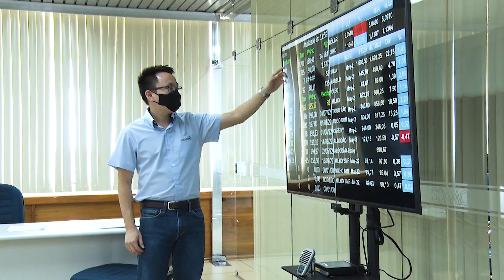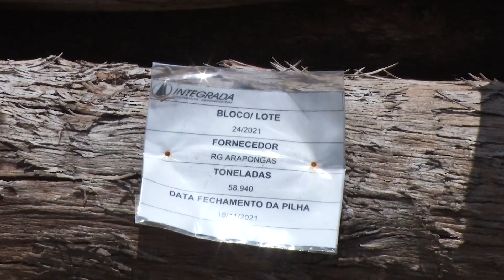Agronomia Sustentável - Agronomia Sustentável mostra a força do cooperativismo - 12/03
O quinto episódio do Agronomia Sustentável destaca a história de profissionais, e de como o trabalho deles impactam no dia a dia das pessoas.

O primeiro conceito de cooperativismo nasceu em 1844 no interior da Inglaterra quando um grupo de trabalhadores, sem dinheiro para comprar no comércio local, decidiu montar o seu próprio armazém. Já no Brasil, existe desde a época da colonização portuguesa. O quinto episódio da terceira temporada do programa Agronomia Sustentável se debruçou no assunto para mostrar a importância e expansão deste modelo de negócio tão presente na agropecuária nacional.

O estado do Paraná é uma referência nacional no tema. Por lá, existem 216 cooperativas filiadas ao Sistema Ocepar, que incluem nove segmentos e congregam 2,7 milhões cooperados, gerando 125 mil empregos diretos. No ano anterior, o faturamento foi de R$ 151,9 bilhões, 31% superior ao registrado em 2020. Apenas no setor agropecuário são 60 cooperativas que abrangem profissionais de diferentes áreas da engenharia.

O superintendente do Sistema Ocepar, Robson Mafioletti, destaca que os trabalhadores da agronomia são a maioria nas cooperativas. “São mais de dois mil profissionais da área que levam assistência técnica, pesquisa, melhoramento e toda a agricultura de precisão junto aos nossos cooperados, ou seja, tudo o que há de melhor na agricultura mundial os nossos cooperados têm acesso. Este é um conceito que sempre trabalhamos: cuidar muito bem das pessoas, da governança de nossa empresa e, principalmente, da área ambiental”, afirma.

A Coamo, por exemplo, localizada em Campo Mourão, no centro-oeste do Paraná, se consolidou como a maior cooperativa agrícola da América Latina. Em 2021, recebeu mais de 7,5 milhões de toneladas de grãos, representando 3,1% de toda a produção nacional. A cooperativa emprega 280 agrônomos nos entrepostos espalhados por 100 municípios do Paraná, Santa Catarina e Mato Grosso do Sul.

“Cada município tem vários agrônomos e eles orientam do plantio à colheita. A evolução tem sido muito boa e os resultados também”, sintetiza o presidente da Coamo, José Aroldo Gallassini. Já o engenheiro agrônomo da Coamo, Philipp Naoki Yokoyama trocou o campo pelo escritório para acompanhar as movimentações do mercado físico e do futuro das commodities comercializadas pela cooperativa.

“Temos de acompanhar tanto as tendências de mercado para acompanhar o melhor momento de compra possível, assim como na parte da venda, em que temos de saber como rentabilizar o máximo possível aquele produto que o produtor teve tanto trabalho no campo para produzir e trazer para a cooperativa”, conta.

No entanto, dentro de uma cooperativa, não é apenas o agrônomo que se destaca. Outras engenharias fazem parte deste universo, como a civil. “Dentro do contexto agroindustrial, para que as unidades e os complexos industriais consigam acompanhar o crescimento da produção de grãos e o agronegócio como um todo, precisam passar por um processo de melhoria, de modernização e a engenharia civil está intimamente ligada a este meio. São as obras civis que criam a infraestrutura para instalar os equipamentos e as demais tecnologias para acompanhar esse crescimento da economia do agronegócio”, diz o engenheiro civil Raul Pinheiro Dias, da Coamo.

Já a Cocamar, de Maringá, Paraná, atua em 40 entrepostos, com 97 unidades operacionais espalhadas em São Paulo e Mato Grosso do Sul, além de no estado paranaense. A cooperativa conta com mais de 16 mil associados que atuam com a produção de soja, milho, trigo, café e laranja. “Hoje temos um papel muito importante onde a Cocamar chega que é a geração de emprego e renda e recolhimento de tributos para os municípios”, diz o engenheiro agrícola Dérick Gancedo Ruzon. Segundo ele, a maioria das regiões onde a Cocamar está situada vive do agronegócio.

“São municípios pequenos, a maioria com até 15 mil habitantes. Então se leva toda a parte de difusão de tecnologias, informação e tudo aquilo que há de mais moderno no setor de armazenagem de grãos e se traz, ainda, a inclusão social dessas pessoas para dentro das cooperativas”, explica.

O presidente do Crea-PR, Ricardo Rocha, salienta que convide de perto com a realidade das cooperativas. “É possível dizer que [as cooperativas] são uma inovação organizacional. É uma integração dos produtores com a produção de sementes, com os insumos, com a entrega para as cooperativas, com a inserção de tecnologia com a agregação de valor aos produtos. O cooperativismo tem tudo a ver conosco, já que o Crea é baseado no associativismo, então somos muito inseridos nesta discussão”. destaca.